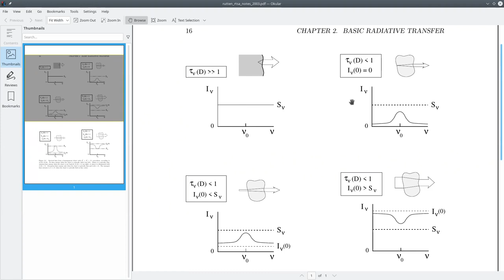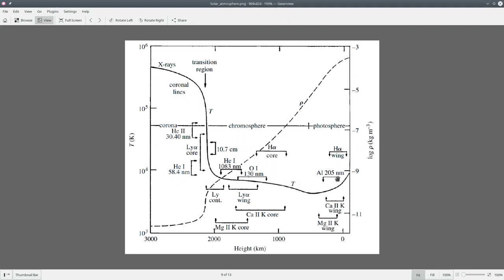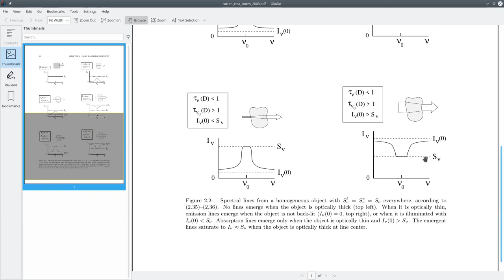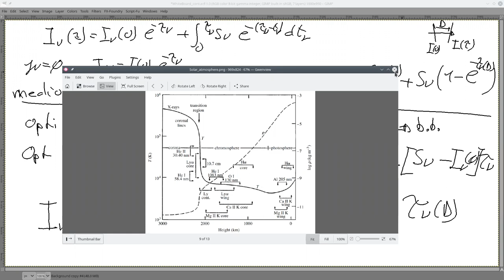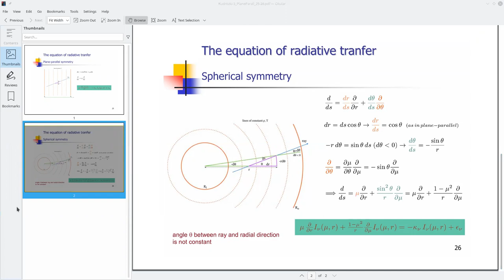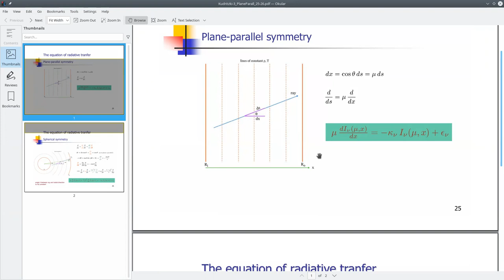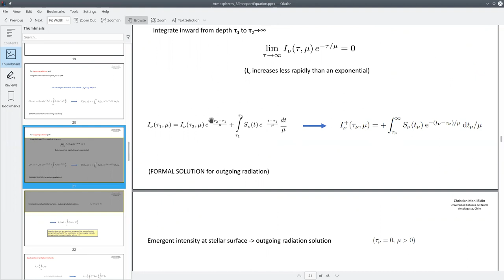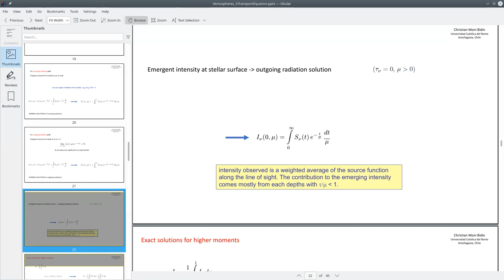Astrofisica2 2021/2 UCN clase 37 AE: Integral y momentum Form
clase 37
Forma integral
Ecuaccion de los momentos
Solucion formal